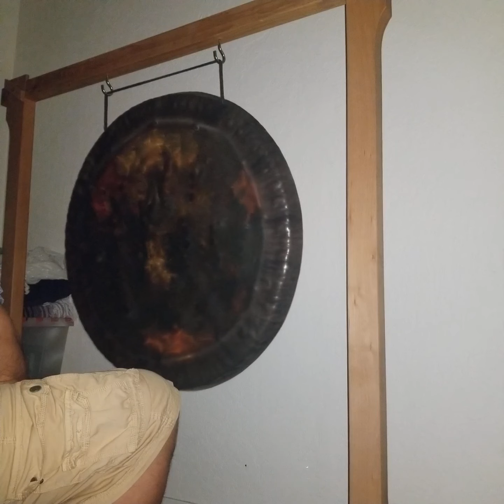Gong Meditation 11.9.22 am ~ w. Olli Hess Lava Friction Mallet 5mm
Please listen to this Guided Sound Meditation with headphones/Earbuds, or external speakers for best experience
This recording captures a fraction of the sound and vibration produced by this gong, in person is a different experience.
Comments, questions most welcome below.
Thank you for pausing to listen